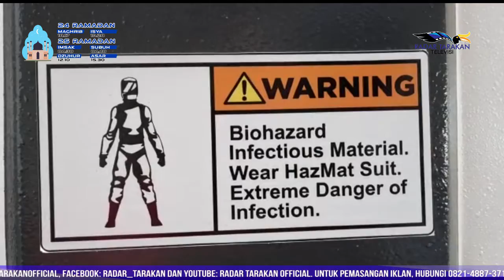KKP Tarakan Periksa Sampel PMI dari Malaysia, Ada Apa?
KKP Tarakan Periksa Sampel PMI dari Malaysia
Dapat Bantuan SDM dan Mobil Laboratorium

Kantor Kesehatan Pelabuhan Kelas II Tarakan pada Kamis (6/5) siang tadi melaksanakan pemeriksaan sampel Pekerja Mingran Indonesia (PMI) yang  saat ini masih dalam karantina di Kabupaten Nunukan.